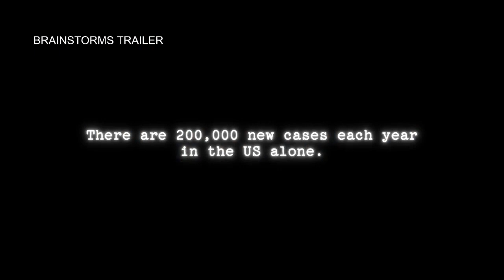Local produced film gets national attention; Focuses on veterans with brain injuries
In 2012, she founded a nonprofit organization that helps veterans struggling with traumatic brain injury.